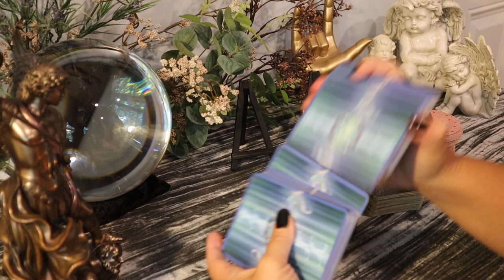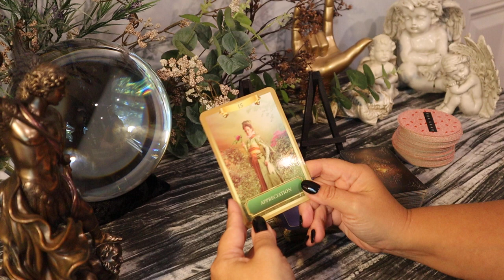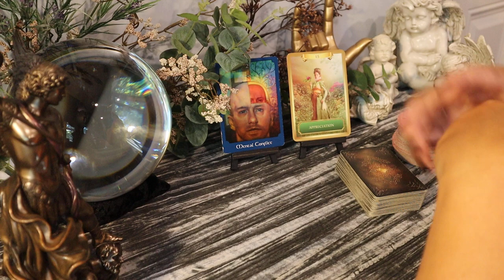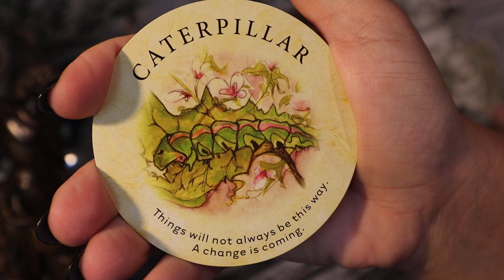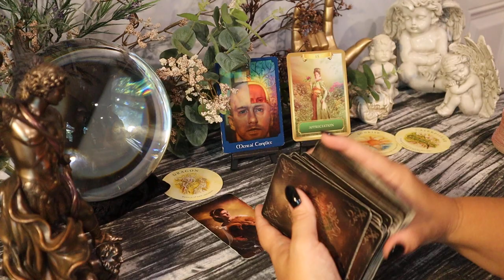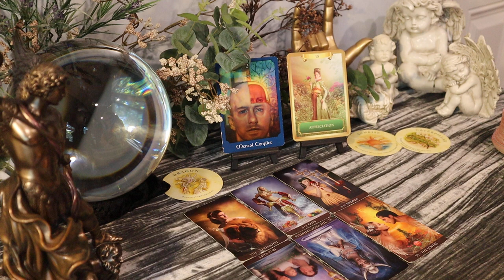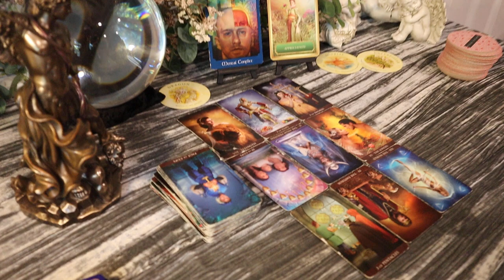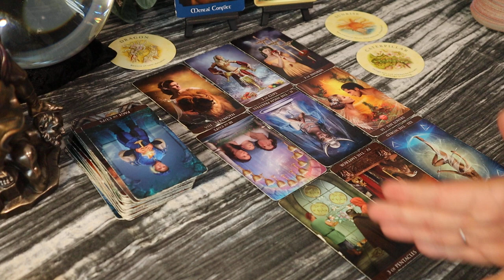Gemini ~ Bittersweet Transformation..This Cannot Be Ignored~ September 7 -13 Gemini Tarot Reading